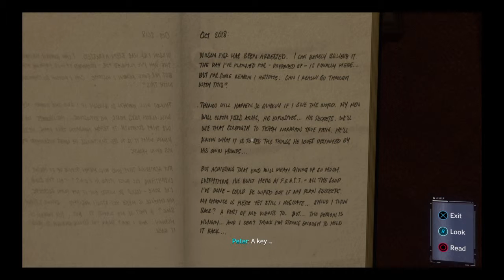Hidden Agenda Mission Marvel's Spider-Man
Marvel's Spider-Man